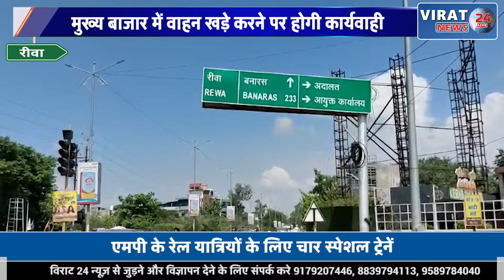रीवा: खरीददारी करने निकलने से पहले देख ले यह खबर, वरना हो सकता है जुरमाना !